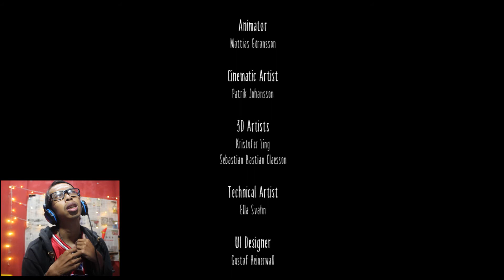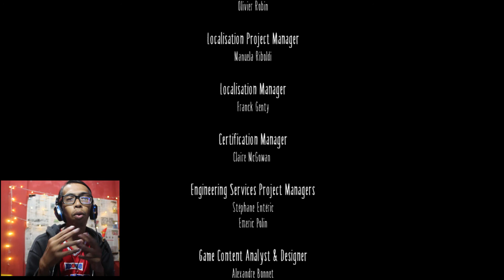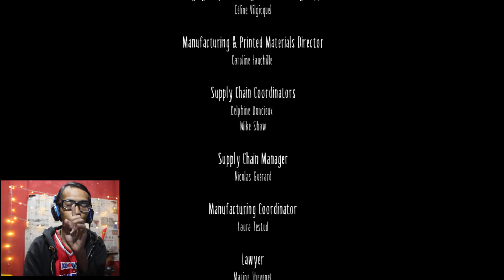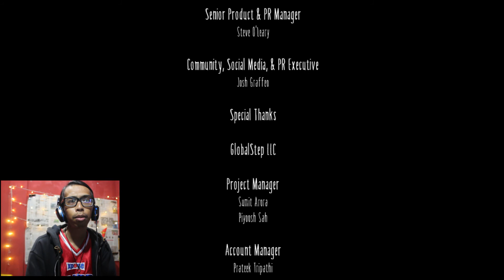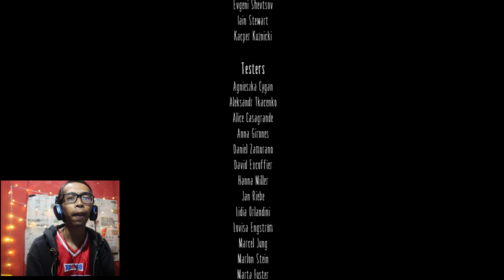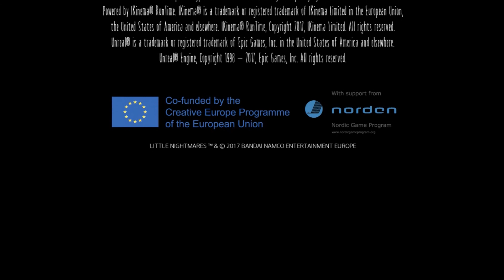Akhir dari Putri Geisha - Little Nightmare Indonesia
Mari Lanjutkan petualang six lagi ... ^.^
Btw mulai video ini gw ga akan pakai Greenscreen lagi~ dikarenakan untuk mempercepat kinerja dalam editing :)) makin cepat makin banyak video HUAHAHAHAHHAHAHA...

See u.. Lets Play!